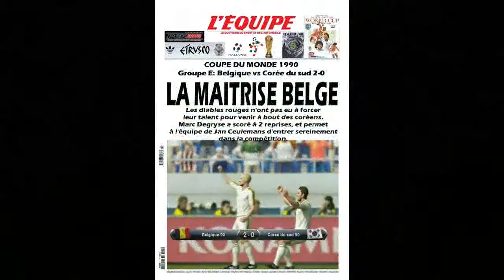Italia world cup 90-Group E-Match 1:Belgique vs Corée du sud/ Espagne vs UruguayJ1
La coupe du monde 1990 rejouée sur ps3 - pes 2013 grâce au patch special crée par darkside.
Aujourd'hui, le groupe E où la Belgique affronte la Corée du sud, et l'Espagne est opposée à l'Uruguay.